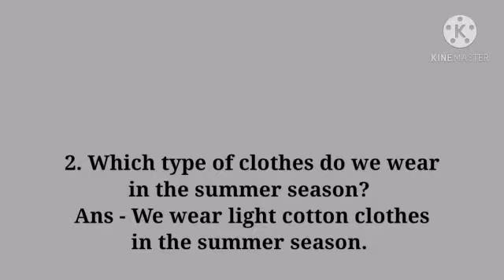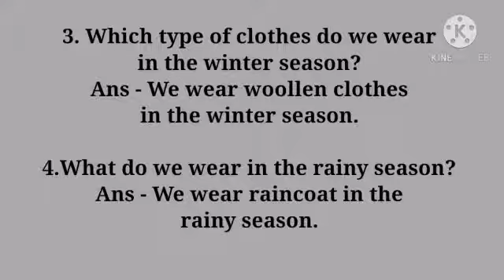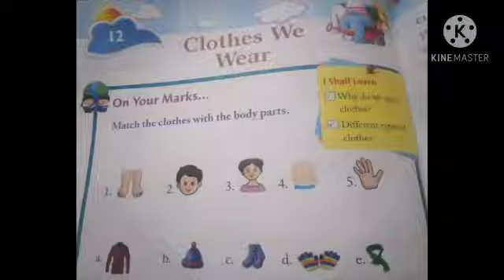Class-1 Subject- S. St. Chapter-12 Questions & Answers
Kashmira Ma'am